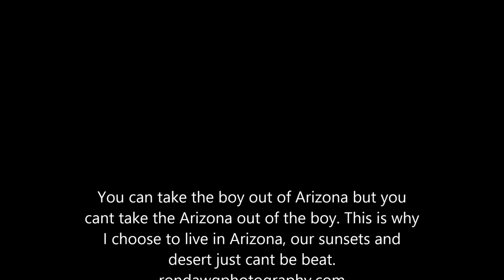Bulldog Rock into sunset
time lapse of day to eve